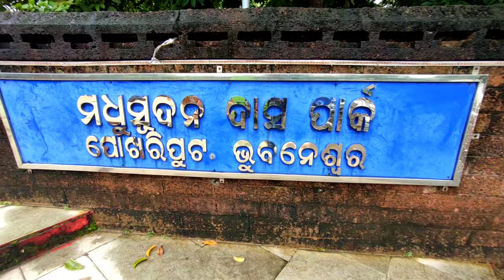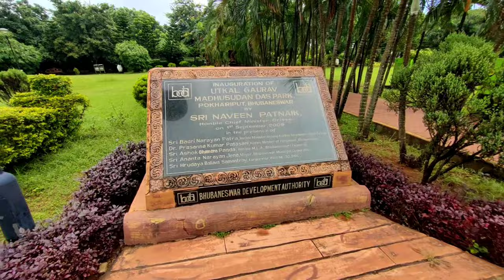BHUBANESWAR// MADHUSUDAN DAS PARK// park //bhubaneswar //bbsr //temple //smartcitybhubaneswar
Bhubaneswar | madhusudan Das park | get-together party 🥳 Full Masti | Blackbuck

About this video - Bhubaneswar is an ancient  city in India's eastern states of odisha. many temples built from sandstone are dotted around Bindu Sagar Lake in the old city. including the 11 century hindu lingaraj temple . outside Raja Rani temple are sculpted figures of the guardians of the 8cardinal and ordinal direction . jaien antiques . weaponry and indigenous pattachitra painting fill the odisha state musium . this most probably the oldest park in Bhubaneswar . previously known as madhusudan das park . A perfect place where we can head for a fun filled day outing. the well maintained garden is home to exotic flora  and fauna and you will surely love to spend some time here .

Namaskar 🙏🙏🙏 Jai jagannath  Well come to manoj Pradhan Vlogs , YouTube family

myself Manoj Pradhan deli deli nua nua place mu apanaku dekhauchi agaku eamiti dekhaichalibi  eamiti support valapaiba daichalantu Namaskar jai jagannath 🙏🙏🙏❤️

ଶେଷରେ କହିବି - ଆମେ ଓଡ଼ିଆ ସବୁଠୁ ବଢ଼ିଆ

ଆପଣଙ୍କ ଭଲପାଇବା ଆମପାଇଁ ସବୁଠୁ ମୂଲ୍ୟବାନ ନମସ୍କାର 🙏🙏🙏 ଜୟ ଜଗନ୍ନାଥ